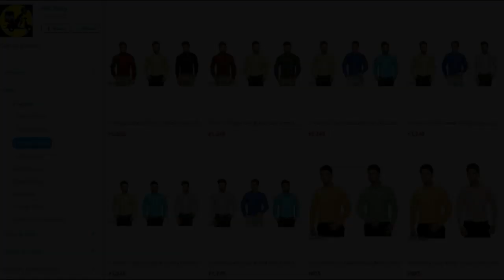100 కోట్ల సినిమా లో ఈ లోపాలేంటి సామి!! | 100cr Movie but Copied Logo From Baahubali Movie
Click Below Link to Shop Online 👇👇👇👇👇
100 కోట్ల సినిమా లో ఈ లోపాలేంటి సామి!! | 100cr Movie but Copied Logo From Baahubali Movie